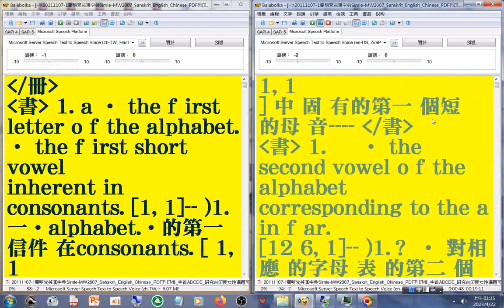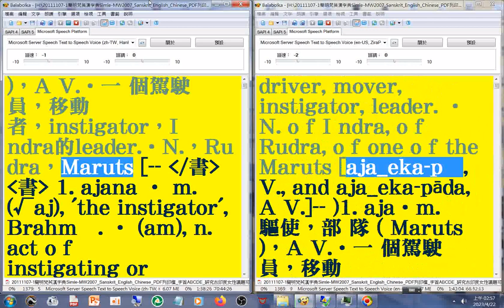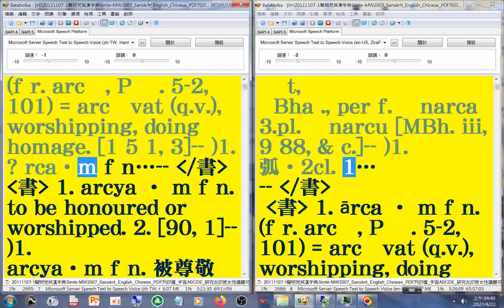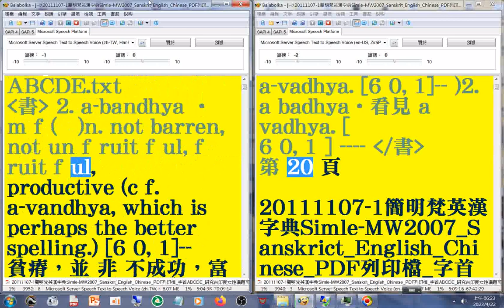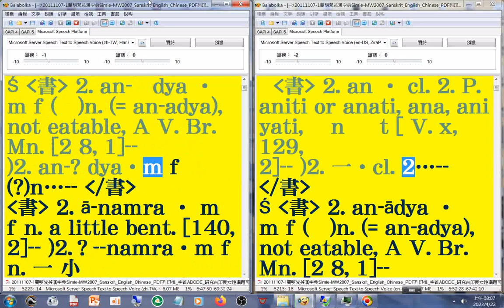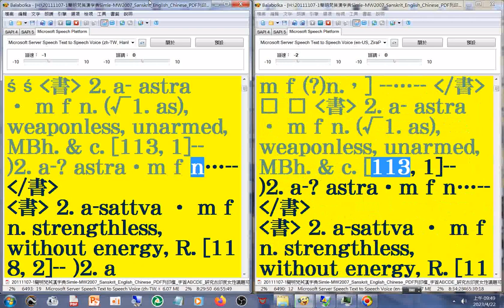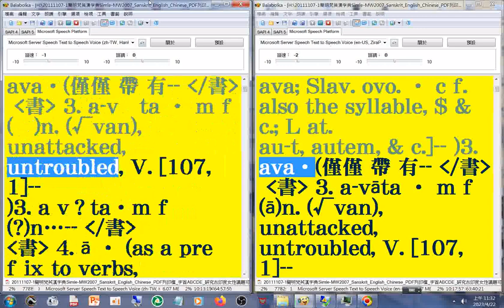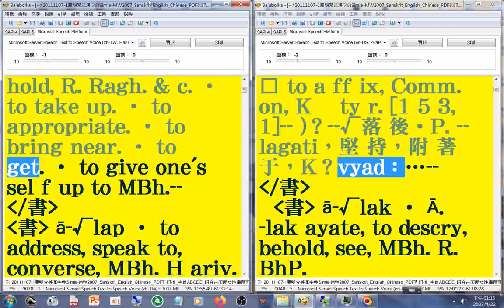有聲書 01#美語發音 (轉寫字的符號字朗讀時會消失)20111107-1簡明梵英漢字典)(第1...276頁字首A01...06)(a...aj)01_Simple-MW2007_Sanskrit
_English_Chinese_PDF列印檔_研究古印度女性議題可按Ctrl鍵加F鍵輸入關鍵字詞搜尋_part
有聲書 01#美語發音(英文部份) 梵文轉寫字的符號字朗讀時會消失(可對照左半畫面) Simple MW2007 Sanskrit English Chinese Dictionary